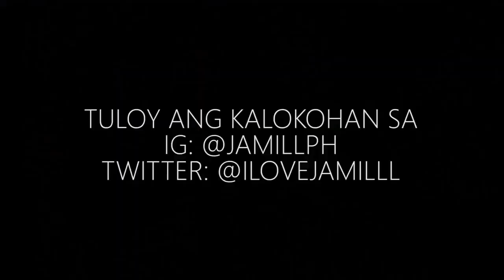JOJOWAIN O TROTROPAHIN (GRABEHAN) // JAMILL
Keep watching 💗